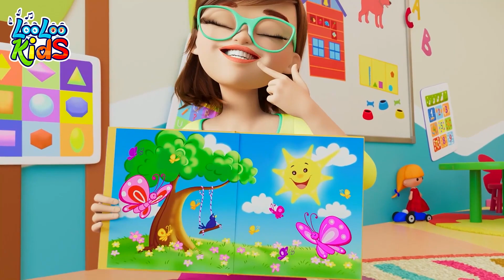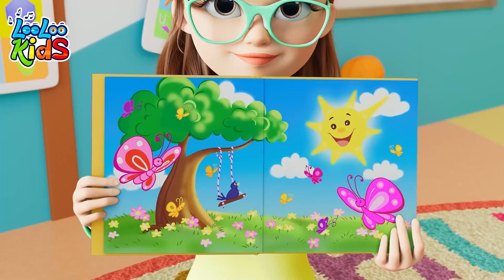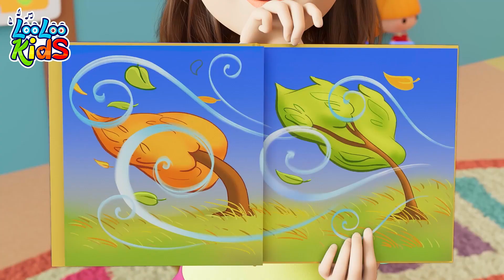🟡What Color Is It? + Weather Song + Best Kids Songs by LooLoo Kids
Red
Orange
Yellow
Green
Blue
Purple
Pink
Black
Grey and
White

The weather changes every day
we stay happy,
Smile today :)
Our world is so pretty, hooray!

Sun ... makes me smile,
Look up and see the big blue sky,
A sunny day is warm on my skin.
I want to play outside on the swing

Rain
Rain, rain. Falling around...
Inside I am cozy, safe and sound
On a rainy day the trees are so green
And lots of um-ber-rellas in the street

we stay happy,
Smile today!

Oh the wind is blowing today
The leaves fall, swirling away
Perfect day for flying my kite
The wind blows from it from side to side

Snow, it looks so pretty and bright
Snowflakes on my window are white
I think I'm gonna play outside
I'll dress up real warm and tight

we stay happy,
Smile today :)
We stay happy, smile today!